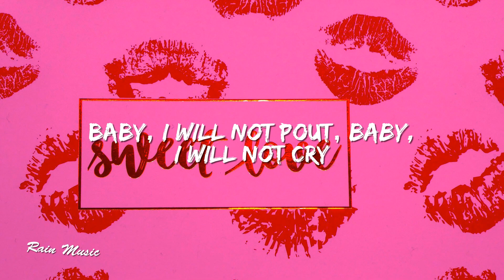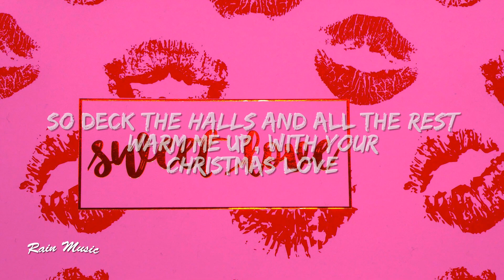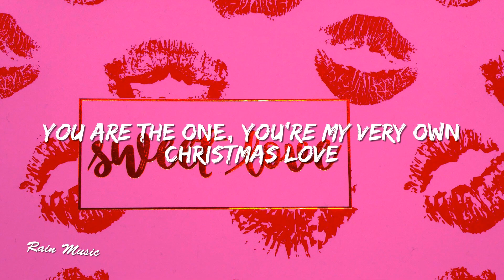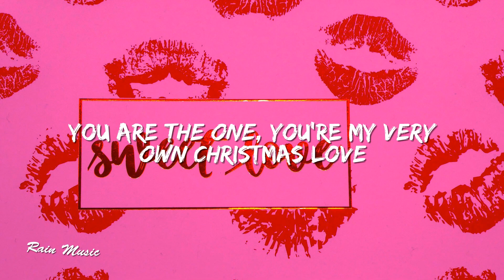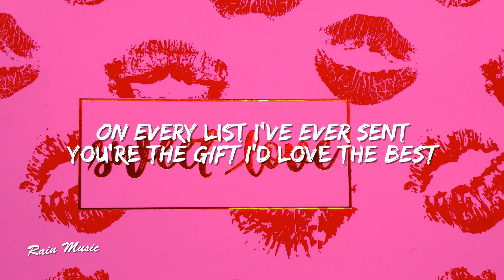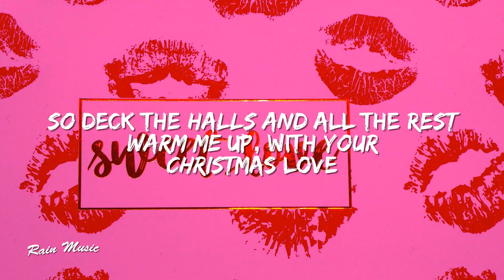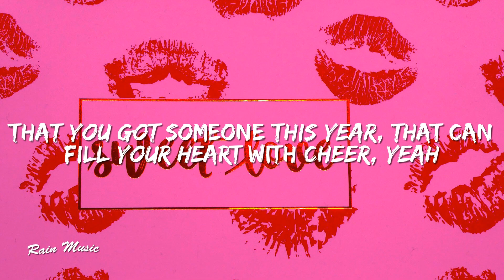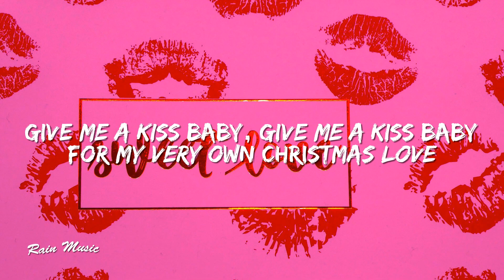Justin Bieber - Christmas Love (Lyrics)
🎤 Lyrics: Justin Bieber - Christmas Love (Lyrics)

Introl:
Baby I will not pout
Baby I will not cry
Cause I got your love this christmas time
When the snow's on the ground
And it's freezing outside
I got your love this christmas

On every list I've ever sent
You're the gift I'd love the best
So deck the halls and all the rest
Warm me up
With your christmas love

Hey angel in the snow
I'm under the mistletoe
You are the one
You're my very own christmas love
Tell Santa I'm cool this year
My present is standing right here
Thank God above for my very own christmas love, yeah

Like a beautiful tree, you can light up the room
Your kinda star, can't be removed
Like a beautiful carol, I get lost in your song
And I will forever sing along

Thank God above for my very own christmas love

All the lovers around the world (all the lovers)
Let me sing you Merry Merry Christmas
Merry Merry Christmas (and happy holidays)
And every boy and every girl
Stay close to the ones you love and thank God above
That you got someone this year
That can fill your heart with cheer

For my very own christmas love
(Give me a kiss baby)